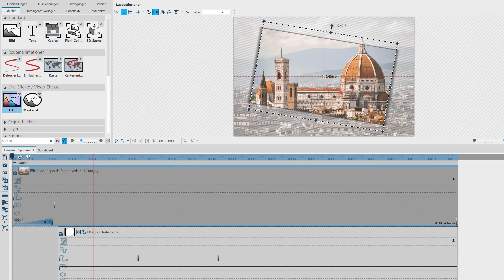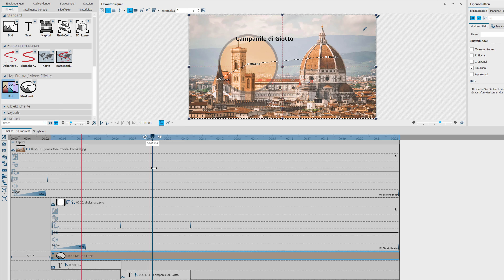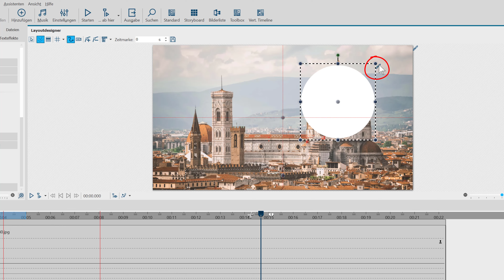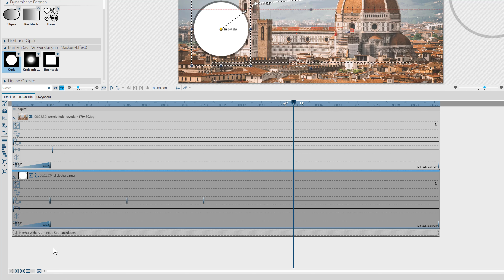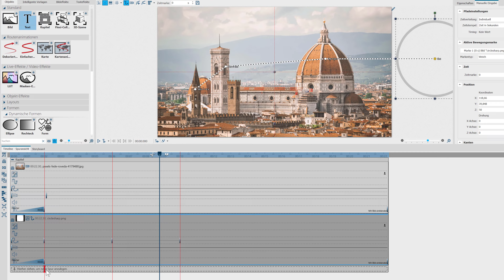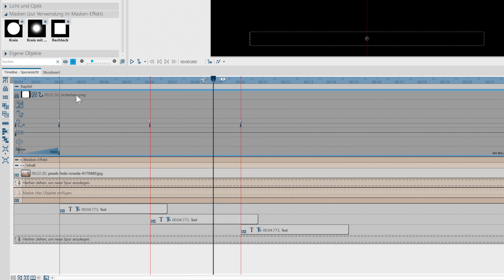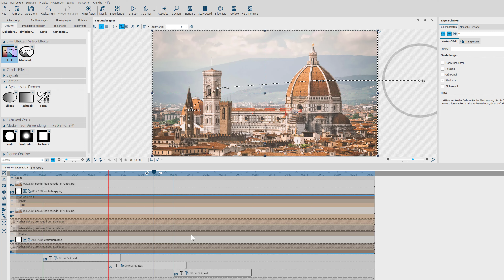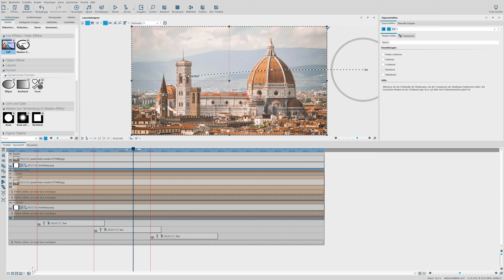ANLEITUNG | Foto mit Markierungen und Text 🖊️🔎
So kannst du Teile des Fotos hervorheben, wie mit einem Textmarker und sie dann beschriften. Das klappt besonders gut bei Fotos, auf denen es viel zu sehen gibt, wie z.b. einem Stadtpanorama oder auch einem Gruppenbild.

Hier kommt wieder der allseits beliebte Masken-Effekt zum Einsatz.😊

INHALT
0:00 So sieht der Effekt aus
2:52 Kreis für Markierung setzen
6:28 Texte einfügen
8:26 Masken-Effekt einfügen
10:10 LUT-Effekt einfügen (Bild wird eingefärbt)
10:49 Ergebnis kontrollieren
11:02 Tipps für Live-Vorführung (z.B. über Zoom)